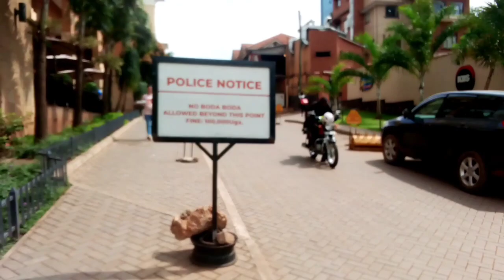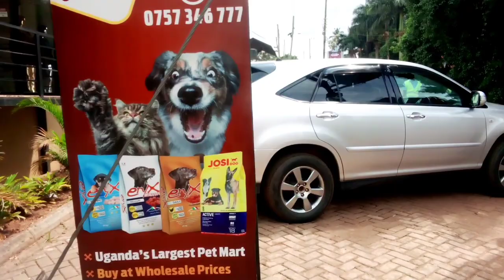The KAMWOKYA that is not shown, Shocking!!.